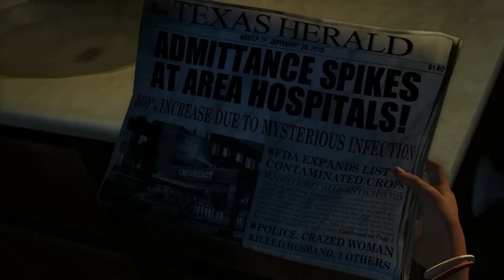ESQUISITO & EMOCIONANTE... THE LAST OF US do HBO MAX: ANÁLISE EPISÓDIO 3 DA PRIMEIRA TEMPORADA